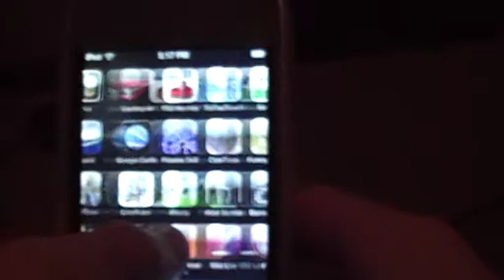Ipod Touch Application - Fast Tapping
this is a fun little mini game but its limetles, and its made by someone in japan lol.